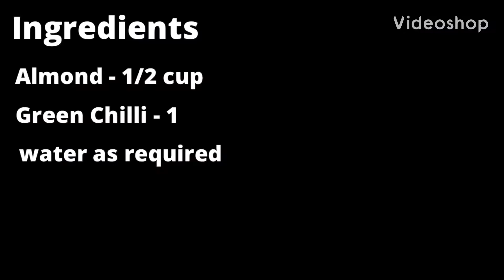Homemade Almond Yogurt #100%Vegan#DairyFree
Homemade yogurt takes time to make, but those who make their own yogurt think the fresh taste is worth the time investment.

A simple homemade Almond Yogurt made using just 2 ingredients and a super simple method- for a thick, creamy dairy-free yogurt. It is super food .